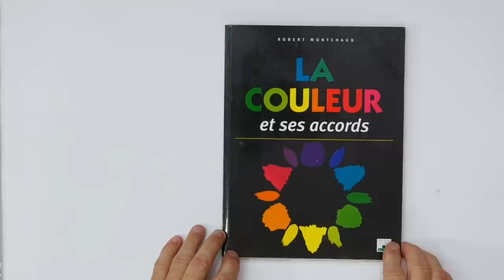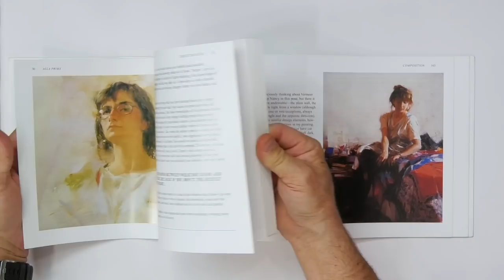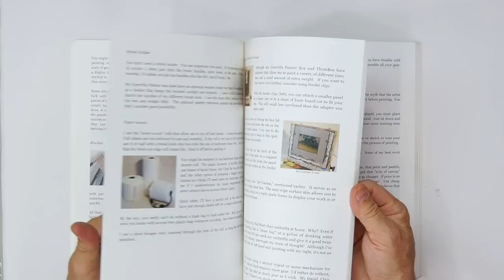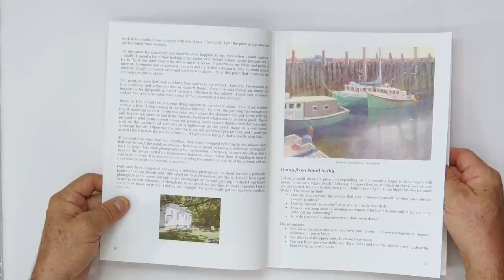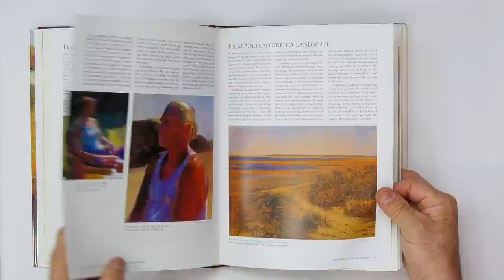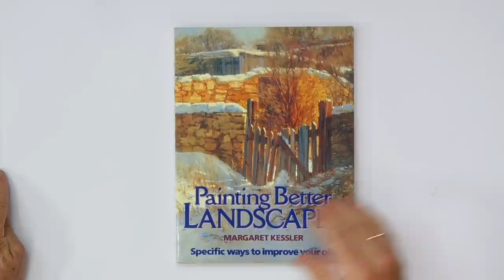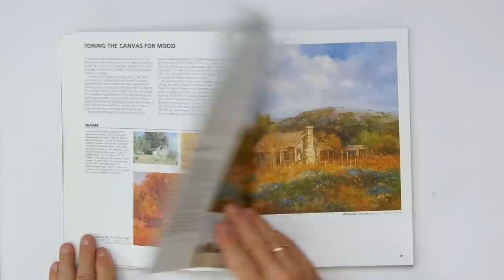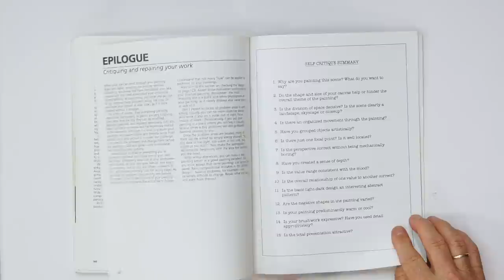Mes 6 livres de références en peinture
Quand j’ai commencé en peinture, en complet autodidacte, j’ai appris à utiliser la peinture avec des livres. La plupart, c’étaient de livres/ateliers, incluant des tableaux à réaliser pas à pas, avec le modèle à détacher, au format du tableau, qu’on pouvait décalquer. Ce sont des livres pour débuter, mais on n’y apprend pas vraiment les bases et les techniques importantes. Je n’ai plus ces livres.

Mais par la suite, même en ayant suivi des cours, j’ai trouvé des livres qui m’ont apporté beaucoup plus. Je les ai encore et je m’en sers encore aujourd’hui de temps en temps.

Voici ma sélection, n'hésitez pas à m'indiquer vos livres de référence en peinture en commentaires.